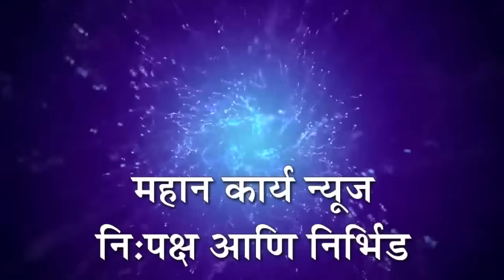आमचे मानधन वाढणार कधी? अंगणवाडी कर्मचार्‍यांचा महिला बालकल्याण मंत्र्यांना सवाल